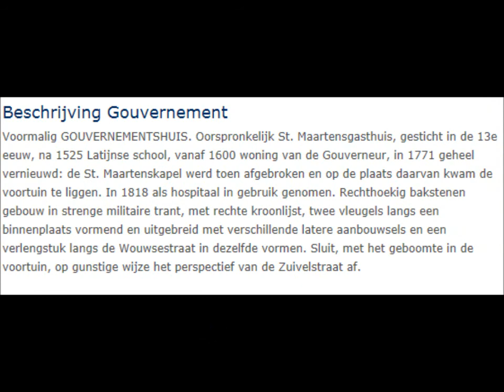Stadswandeling Bergen op Zoom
laaste deel van deze stadwandeling ,ik heb echt genoten van deze twee dagen in deze stad een prima ontvangst van de gidsen op de monumenten ,een gezellige stad om te bezoeken waar bij mooie weer  leuke terrasjes maar ook leuke cafe's zijn .